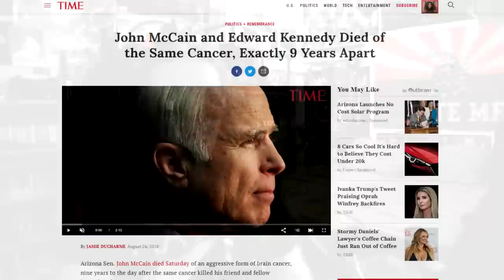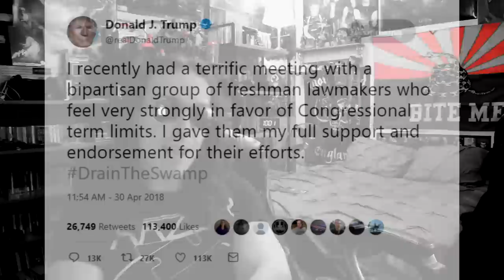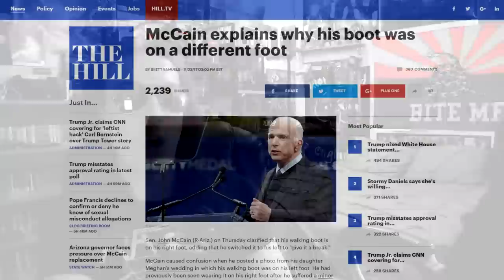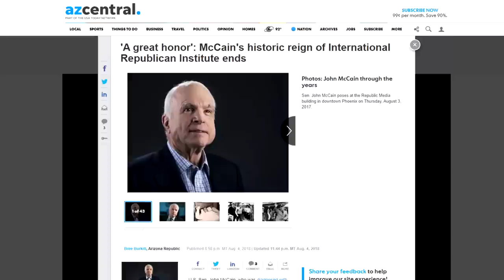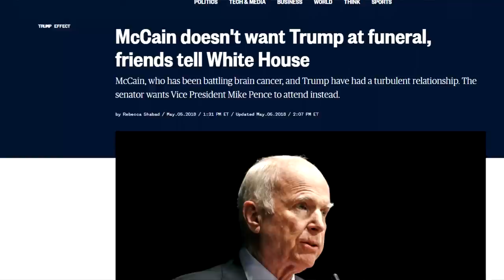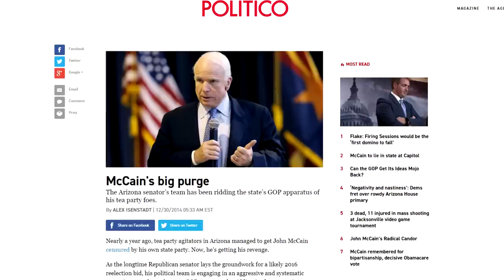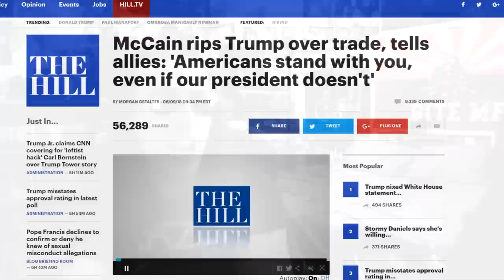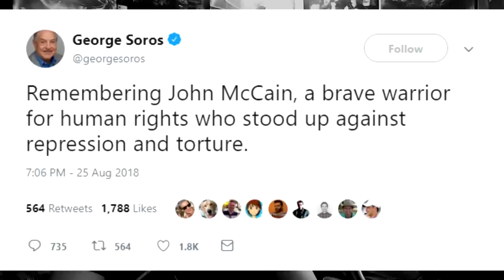MCCAIN: A One-Man Case for Term Limits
I remember what it was like to have a senator.
'Goldwater', I think his name was...